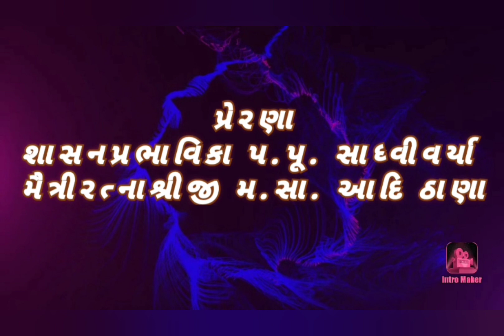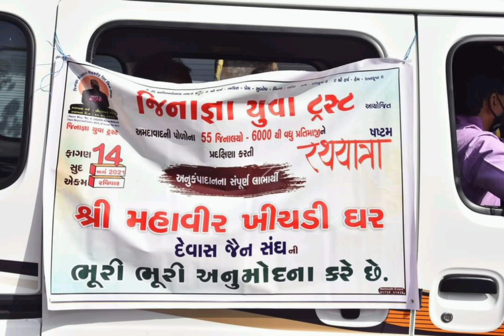Highlights (3) of જિનાજ્ઞા યુવા ટ્રસ્ટ આયોજિત ષષ્ટમ રથયાત્રા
જિનાજ્ઞા યુવા ટ્રસ્ટ આયોજિત ષષ્ટમ રથયાત્રા

અમદાવાદની પોળોના 63 સંઘો દ્વારા - પ્રભુ ભક્તો દ્વારા 55 જિનાલયો - 6000 થી વધુ પ્રતિમાજીને પ્રદક્ષિણા કરતી ષષ્ટમ ઐતિહાસિક પરમાત્માની રથયાત્રા. 🥁🎷🎺🎸🥁🎷🎊🎉🙏🏻🙏🏻🙏🏻🙏🏻🙏🏻

 🗓️ ફાગણ સુદ - 1,
14/03/2021, રવિવાર

🏮 નિશ્રા 🏮
અમદાવાદ પોળ વિસ્તારમાં બિરાજમાન શ્રમણ - શ્રમણી ભગવંતો...

🙏🏻 પ્રેરણા એવમ્ માર્ગદર્શન 🙏🏻
વર્ધમાનતપોનિધી પ.પૂ.આ.દેવ. શ્રી ભક્તિસૂરીશ્વરજી મ.સા.ના સમુદાયવર્તિની
પ.પૂ.સા.શ્રી મૈત્રીરત્નાશ્રીજી મ.સા.,
પ.પૂ.સા.શ્રી ઋજુરત્નાશ્રીજી મ.સા.,
પ.પૂ.સા.શ્રી ઋષિરત્નાશ્રીજી મ.સા. આદિ ઠાણા...